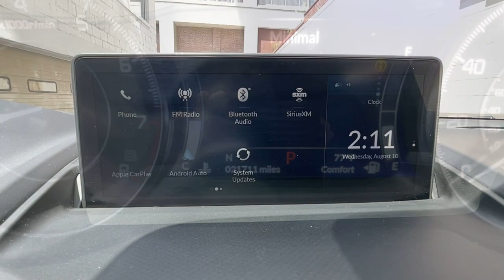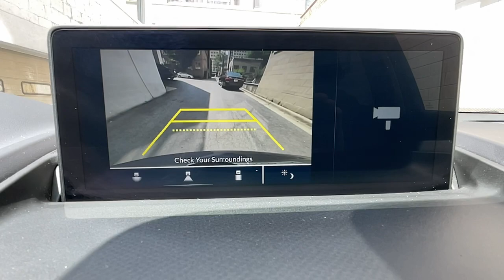2019 Acura RDX Washington DC, Rockville, Silver Spring, Potomac, Bethesda NL013157AX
Fathom Blue Pearl Used 2019 Acura RDX available in Washington DC at Chevy Chase Acura. Servicing the Rockville, Silver Spring, Potomac, Bethesda area.